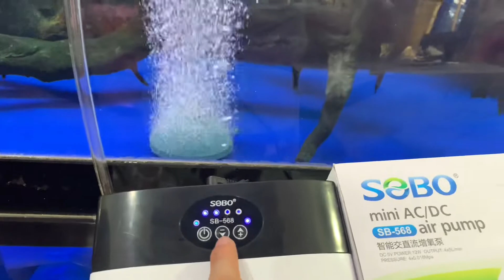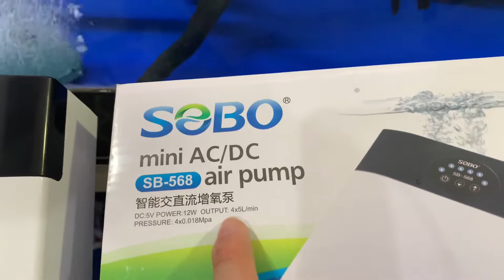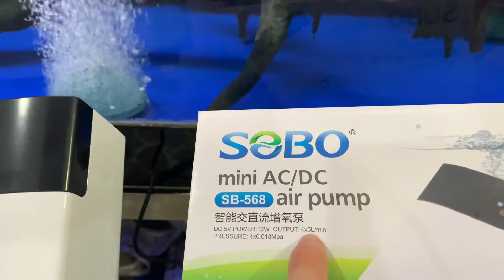Máy sủi oxy tích điện Sobo 568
Giá 750k/ cái
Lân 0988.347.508